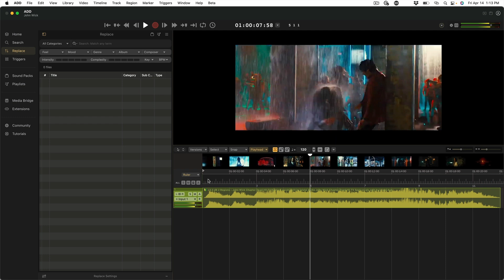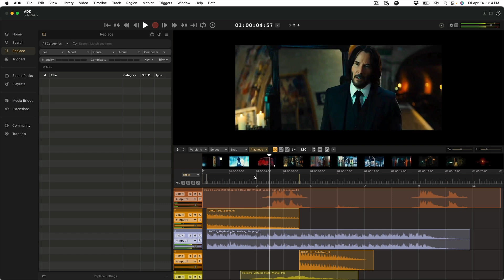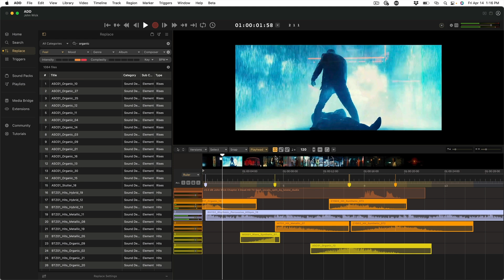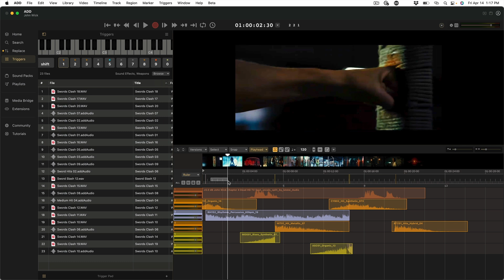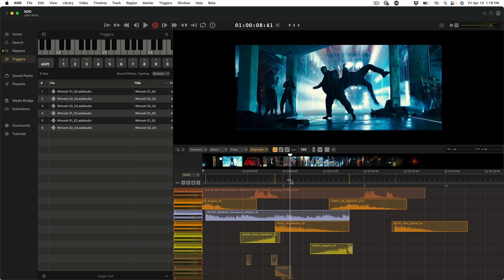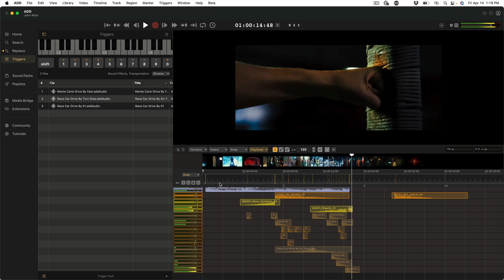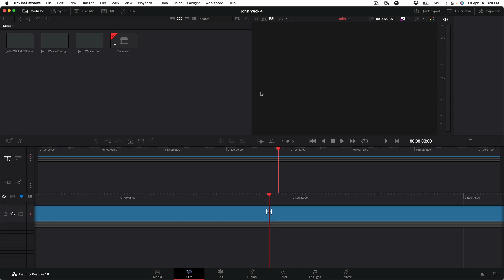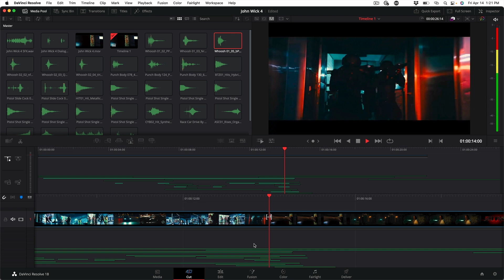NAMM 2023: Audio Design Desk Software Updates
Audio Deign Desk demonstrate some of the new updates made to their sound to video software with a hands-on tutorial at NAMM 2023. This DAW uses AI assistance to quickly select audio samples and populate a project with them.

Follow INSTAGRAM: @soundonsoundmag